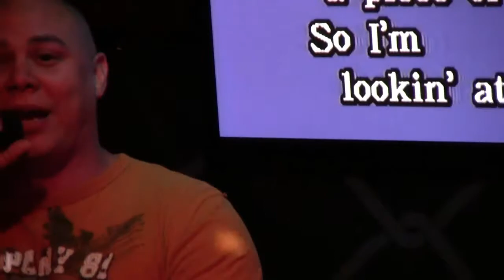Les Toliver - Baby Baby Back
Stephen's Karaoke Night (October 2014)